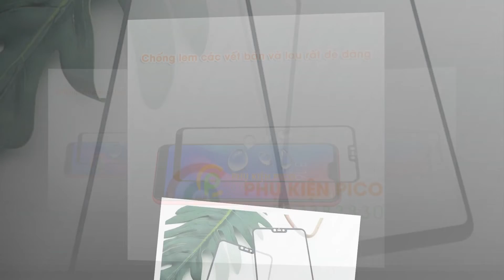Kính cường lực Xiaomi Redmi Note 6 Pro 2018 full viền chính hãng Mocolo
- Kính cường lực chính hãng Mocolo.
- Cường lực full màn hình độ cứng 9H hai lớp siêu bền chống vỡ, chống xước.
- Lớp phủ Nano bề mặt bền và dầy hơn, giúp tăng khả năng chống xước và duy trì khả năng chống xước.

Phụ Kiện Pico chuyên cung cấp các sản phẩm phụ kiện điện thoại smartphone, ốp lưng, tai nghe, loa bluetooth, củ sạc, cáp usb, cáp sạc điện thoại,...